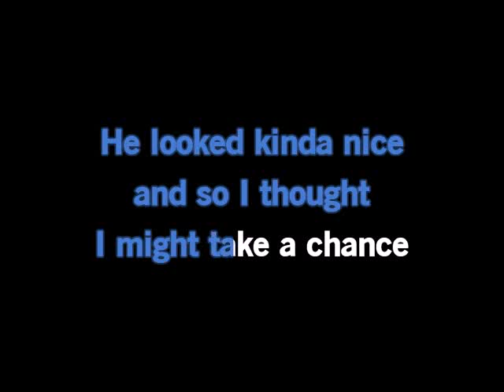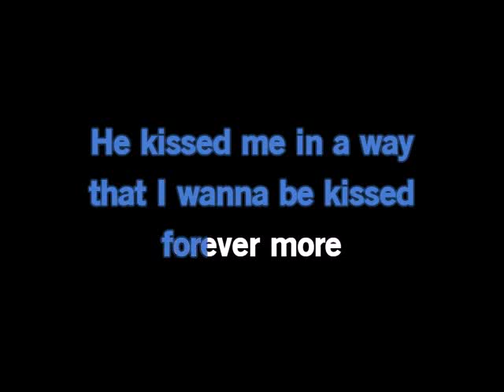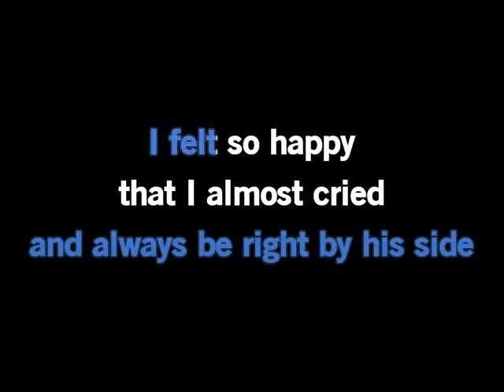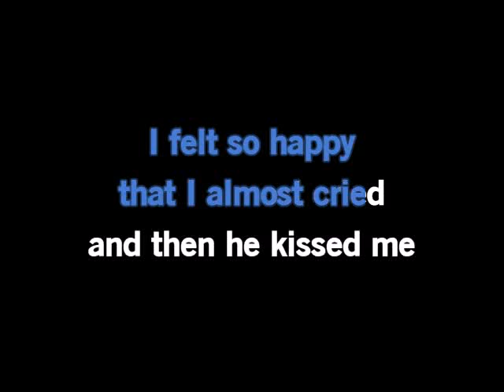(Karaoke)Then He Kissed Me by The Crystals